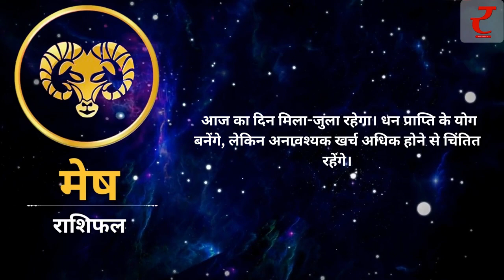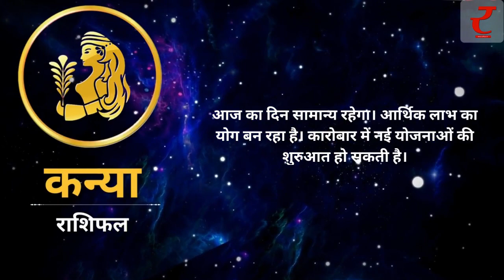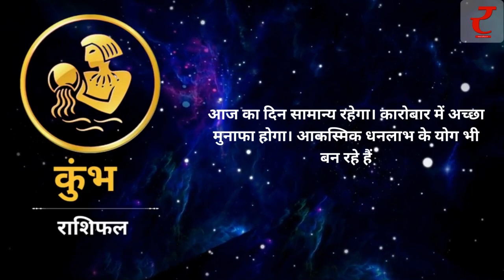जानिए क्या होगा शनिवार का राशिफल | Astrology | Rashifal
जानिए अपना आज का भविष्य..आज का राशिफल में..